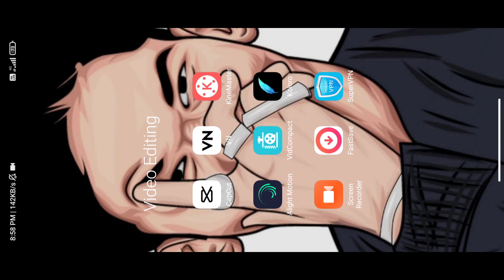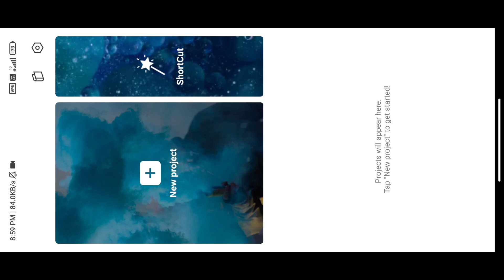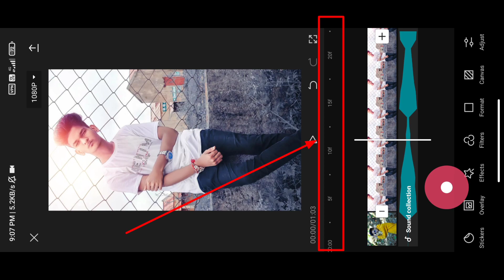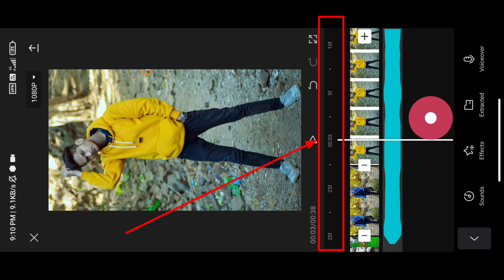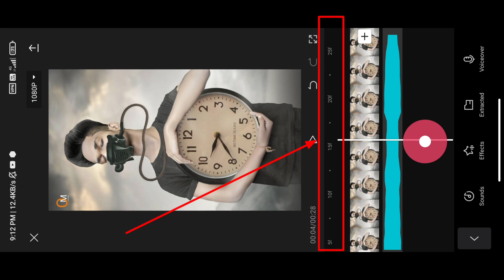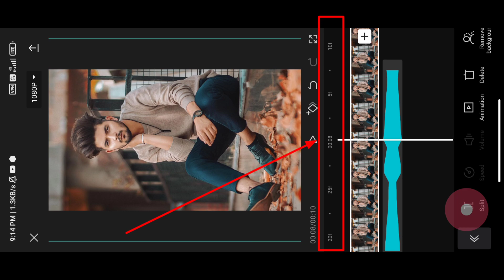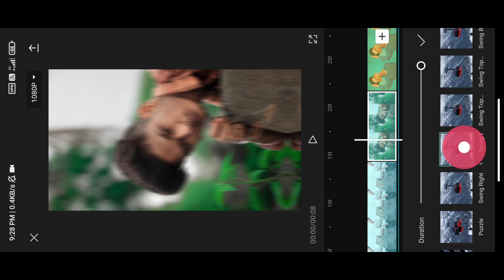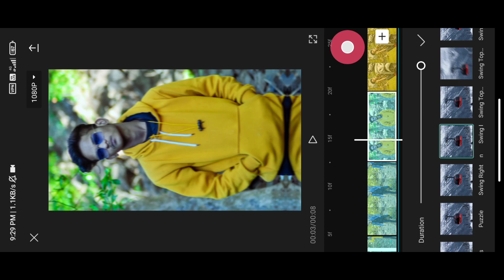Galat Baat Hai reel video editing | Instagram viral video editing tutorial | Instagram New Trend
EDUCATIONAL
PURPOSES ONLY